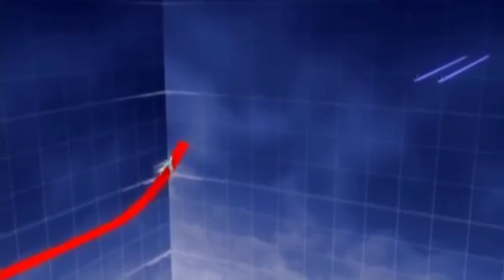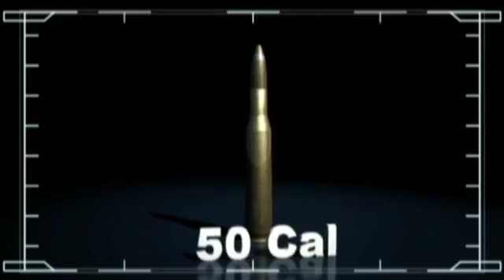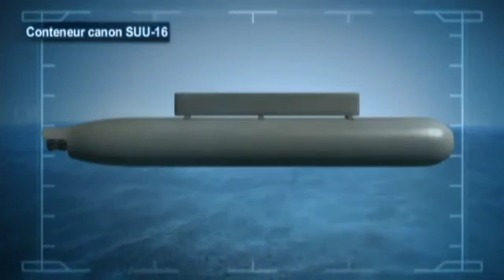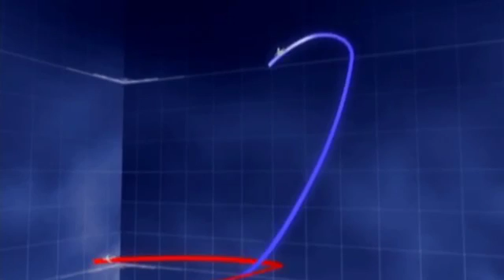Missile Documentary Channel - LES AILES DE LA GUERRE Les missiles et les derniers canons